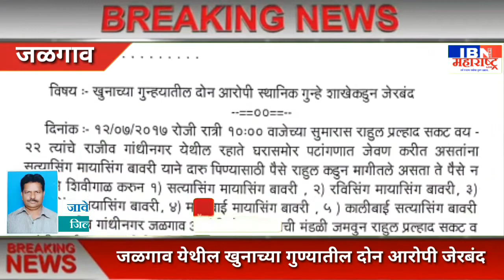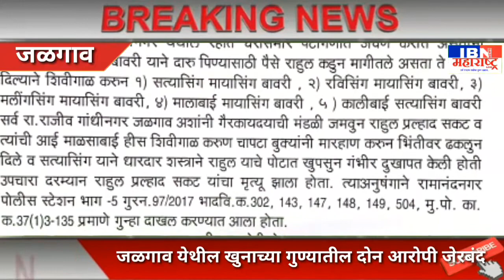जळगाव खुनाच्या गुन्ह्यातील दोन आरोपी जेरबंद स्थानिक गुन्हे शाखेची कामगीरी पहा ibn news maharashtra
Independent Bhadgaon news maharashtra live